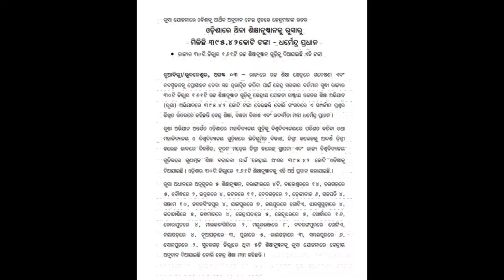ରୁସା ଯୋଜନାରେ ଓଡ଼ିଶାକୁ ଆର୍ଥିକ ଅନୁଦାନ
ରୁସା ଯୋଜନାରେ ଓଡ଼ିଶାକୁ ଆର୍ଥିକ ଅନୁଦାନ ନେଇ କେନ୍ଦ୍ର ଶିକ୍ଷାମନ୍ତ୍ରୀ ଧର୍ମେନ୍ଦ୍ର ପ୍ରଧାନଙ୍କ ଉତ୍ତର । ଓଡ଼ିଶାରେ ଥିବା ଶିକ୍ଷାନୁଷ୍ଠାନକୁ ରୁସାରୁ ମିଳିଛି ୩୯୫.୪୨ କୋଟି ଟଙ୍କା । ରାଜ୍ୟର ୩୦ଟି ଜିଲ୍ଲାର ୧୬୧ଟି ଉଚ୍ଚ ଶିକ୍ଷାନୁଷ୍ଠାନ ଗୁଡ଼ିକୁ ଦିଆଯାଇଛି ଏହି ଟଙ୍କା ।